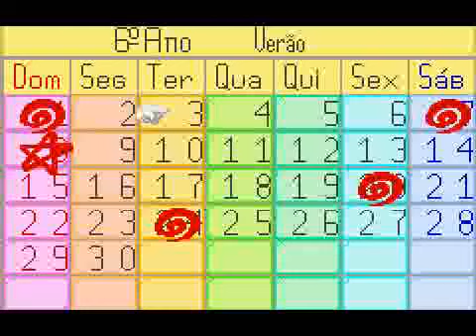HMFoMT - Mais um X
E ai pessoal, beleza? Mais um video de Harvest Moon: Friends of Mineral Town

Gostou?